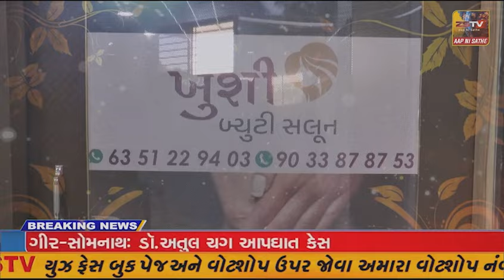બીલીમોરા દેસરા ઓવબ્રિજ ચાલુ કરવા માંગ